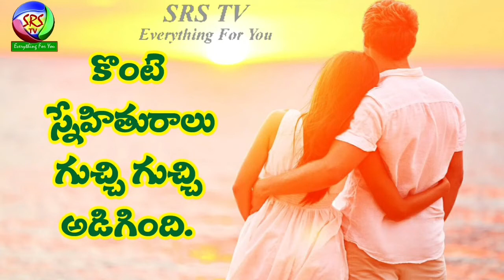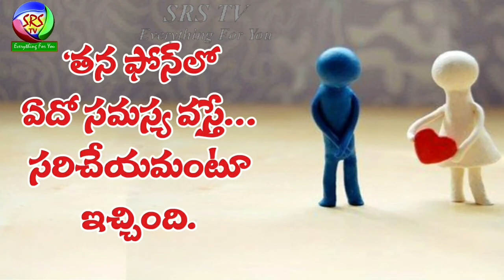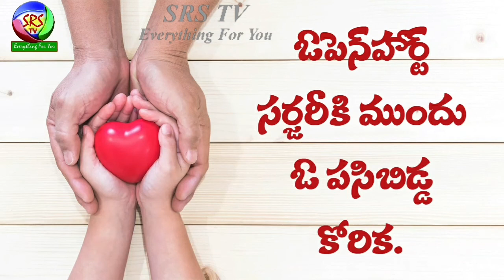చిట్టి కథలు (12th పార్ట్) II SRS TV (Everything For You) II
ChittiKathalu HeartTouchingStories చిట్టి కథలు (12th పార్ట్) II SRS TV (Everything For You) II Chitti Kathalu (12th Part) II Heart Touching Stories in 2 lines II Inspiring Stories II